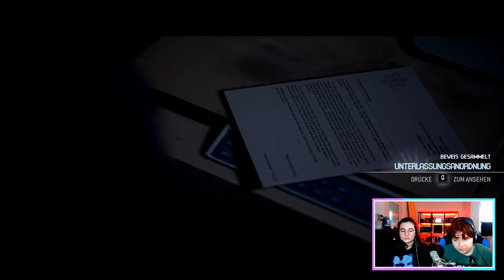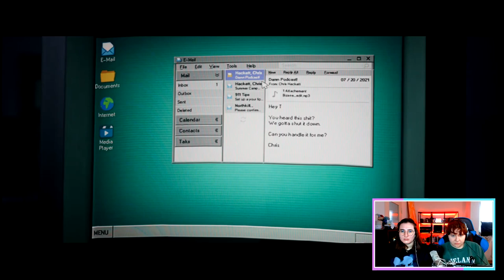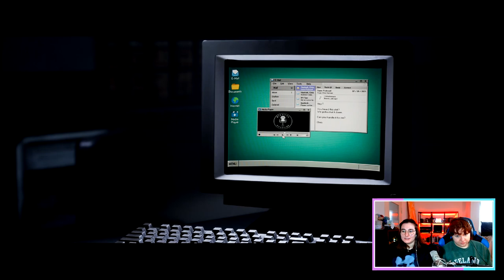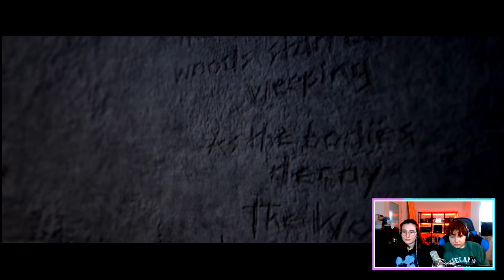The Quarry #16 | Wie Laura ihr Auge verlor... ft. Elvie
Moinsen~
Nick ist aus durchs Dach gehüpft in ungewöhnlichwe Form. Hat er sich verwandelt in eines der Fiecher die die Gruppe zu verfolgen scheint? Nun ja kurz darauf klopft es an der Tür und eine junge einäugige Dame mit dem Namen Laura scheint mit diesen Fiechern wohl noch ein Hühnchen zu rupfen  haben. So erzählte sie der Gruppe von dem Anfang vom Ende beginnend mit einem Roadtrip zu Hackett*s Sommercamp ein Tag vor Beginn...

Über das Game: Als die Sonne am letzten Tag des Sommercamps untergeht, wollen die Betreuer:innen von Hackett’s Quarry noch mal richtig feiern. Keine Kinder. Keine Erwachsenen. Keine Regeln.

Spiele als jede:r der 9 Betreuer:innen in einer fesselnden kinoreifen Erzählung, in der deine Entscheidungen aus einem Netz von Möglichkeiten genau deine individuelle Story weben. Jeder Charakter kann dabei zur Hauptfigur werden, bevor der neue Tag anbricht. [...] (Steam)